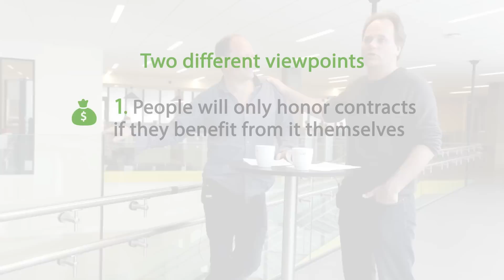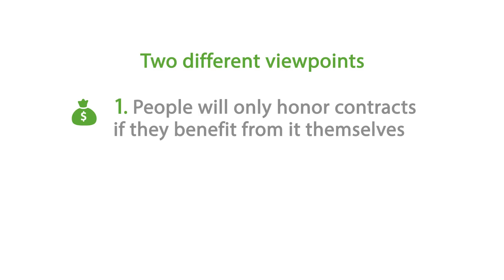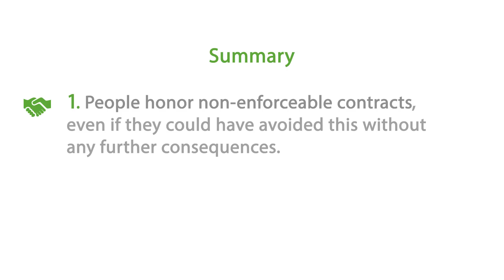Do Non-Enforceable Contracts Matter? Evidence from an International Experiment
Do Non-Enforceable Contracts Matter? This video discusses the results from an international lab experiment studying repayment decisions in the presence of non-enforceable loan contracts. The experiment was conducted in Norway and Tanzania by The Choice Lab, Department of Economics, NHH. The results are reported in the paper "Do Non-Enforceable Contracts Matter? Evidence from an International Lab Experiment", published in Review of Income and Wealth in 2014. Authors: Alexander W. Cappelen, Rune Jansen Hagen, Erik Ø Sørensen and Bertil Tungodden.

The project was financed by support from the Research Council of Norway, research grant 172225/V10, and research centre Equality, Social Organization, and Performance (ESOP) at the Department of Economics, University of Oslo is gratefully acknowledged. The project was administered by The Choice Lab, Norwegian School of Economics.

Film, edit and animations by Mette M.K. Espedal, Kevin A. Smilden and Martin Håndlykken.